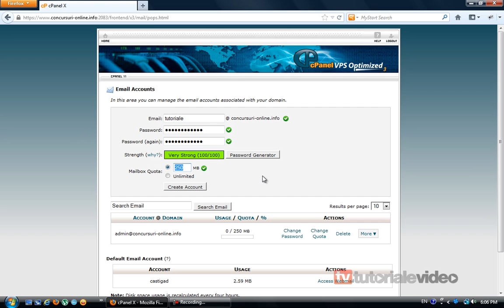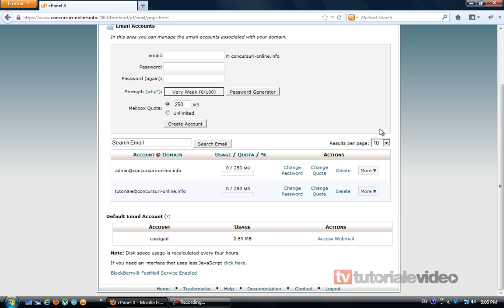cum se creaza o adresa de email in cpanel